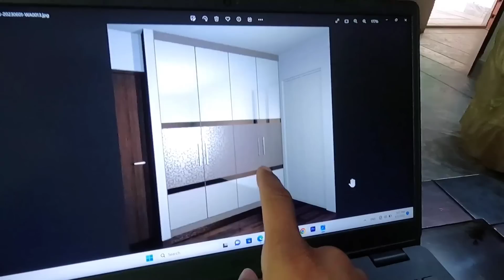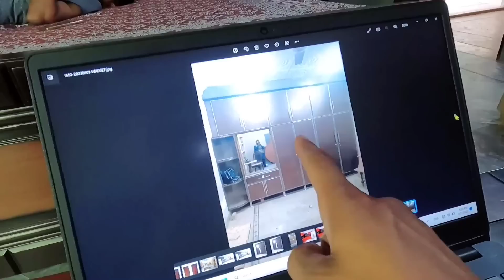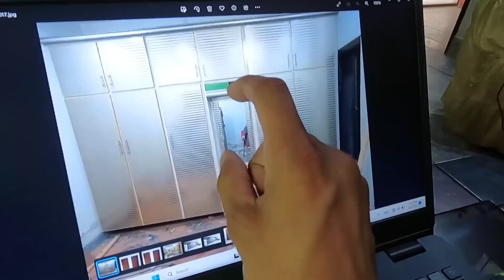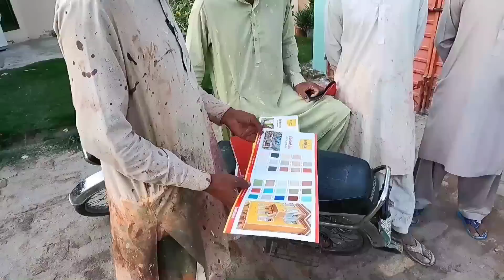Dressing Almari K Design Pasand Kar Lia 😍